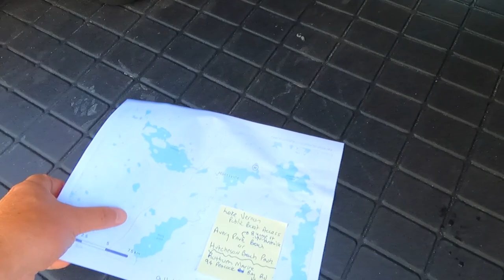Three Muskoka Lakes in One Day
The Muskoka region is cottage country in Ontario. We ride three of the most popular lakes, Vernon, Fairy and Peninsula. A Seadoo is a great way to explore this area. Come along for the ride with Yukon Bob.